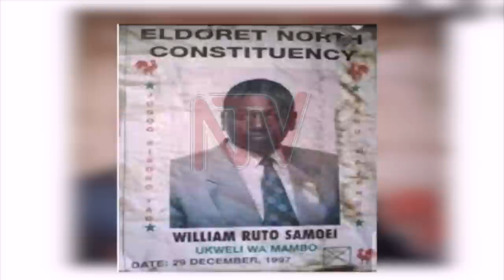A profile of Kenya's president elect William Ruto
So it is now official that William Ruto is the president-elect of Kenya. Ruto defeated Raila Odinga who came second in a highly contested poll. However, who is William Ruto.